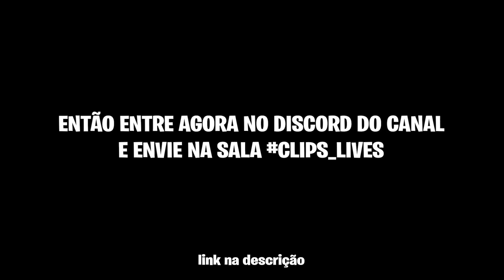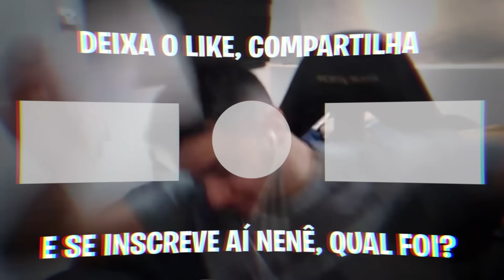FOREVER deu o MELHOR PRESENTE pra BAGHERA (muito fofo)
FOREVER deu a BANDEIRA do BRASIL pra BAGHERA